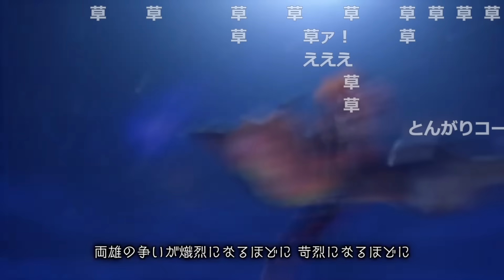【カオス】『全員FBF特化PT』で克服モンスター達が破壊されてしまう件ww【サンブレイク】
これやってるだけでいい感じのタイムが出ちゃうのまじでおもろいw